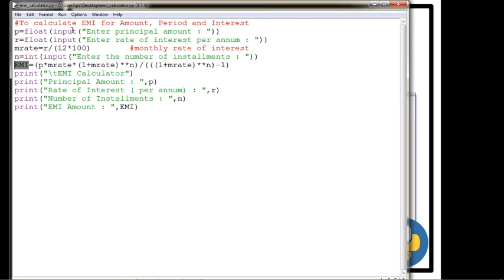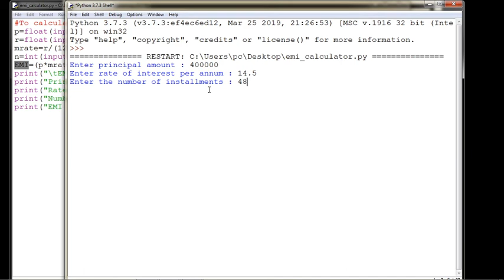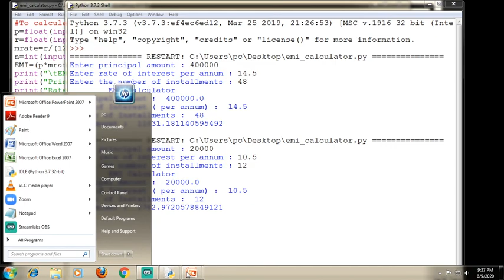PROGRAM#7 | EMI CALCULATOR IN PYTHON | INFORMATICS PRACTICES | CLASS 11 | CBSE